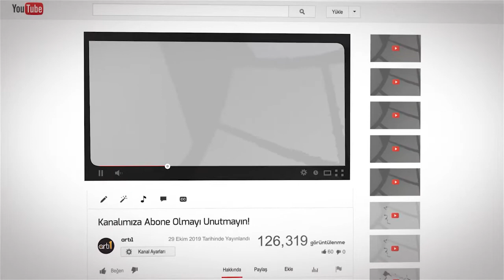ECE MUMAY'IN EN İYİ TİKTOK VİDEOLARI! #12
Herkese merhaba artı1 ekranlarına hoşgeldiniz, bugün sizler için Ece Mumay'ın en beğendiğimiz ve sizlerinde beğeneceğinizi düşündüğümüz videoları derledik devamının gelmesini istiyor iseniz yorumlarda bizimle paylaşmayı unutmayın.